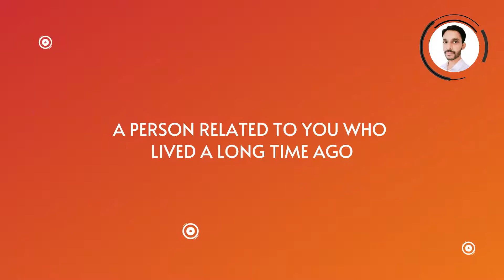Test your Vocabulary with Rajesh Bojan | Guess the Word Vocabulary Quiz Game - 09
Test your vocabulary in less than 30 seconds. Our Guess the Word vocabulary quiz game offers you a fun and interesting way to learn vocabulary. Be prepared as you have just 10 seconds to identify the word from the displayed meaning. I have purposely limited the time to make you think faster.

The answer to the vocabulary question is displayed at the end along with the synonyms or words with related meaning. Always understand though words seem to be similar they always differ based on use and context.